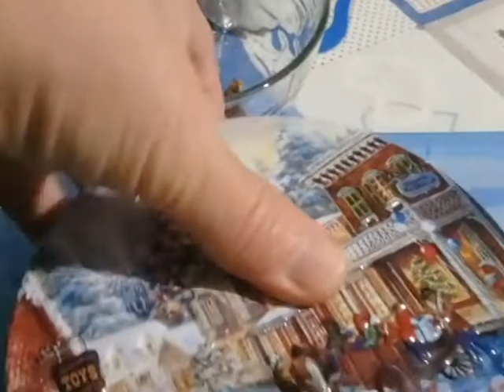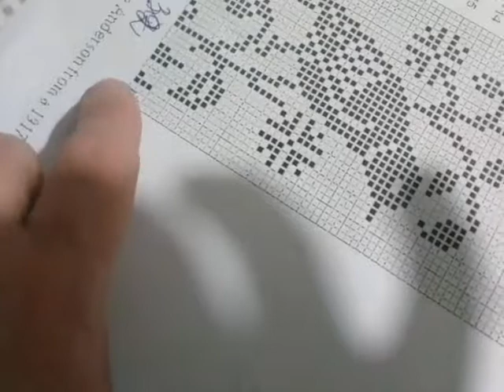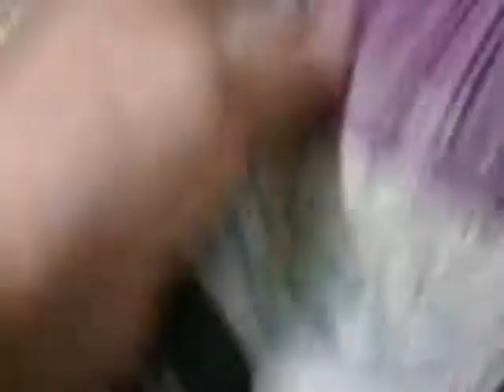Пирожки. Мои покупки. Стол новогодний и вязалочки.